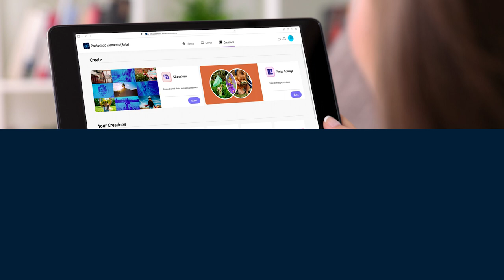The Elements 2023 Bundle: Easy photo & video editing at your fingertips.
Elevate your creativity with even more smart automation and Guided Edits in Photoshop Elements 2023 & Premiere Elements 2023. Add motion to your photos with Moving Elements, or customize your pic by adding artistry and depth with the new Peek-through Overlay Guided Edit. Turn your videos into an instant masterpiece with Artistic Effects, and create cool stop-motion videos. Plus explore new collage and slideshow templates, updated pattern brushes and backgrounds, new music, and so much more. Check it out